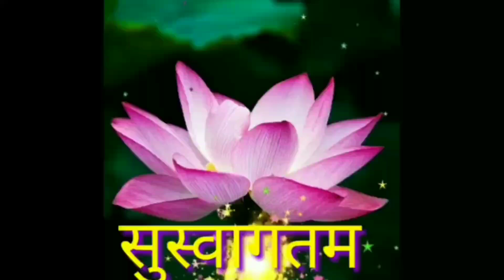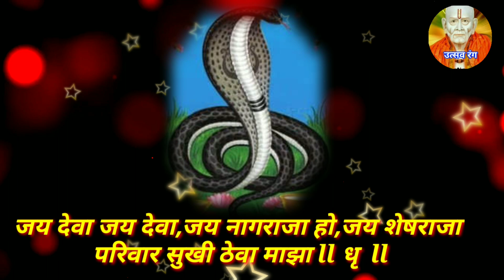यु ट्यूब वरती पहिल्यांदाच नागराजाची अर्थपूर्ण आरती, आरतीचे रचनाकार - श्री. प्रकाशजी गिरडकर सर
गीतकार- श्री प्रकाश उरकुडा गिरडकर
 मु. पो. तळोधी (बाळापूर)
ता. नागभीड जि. चंद्रपूर

  यांनी शब्दबद्ध केलेले
श्री दत्त गुरूंचे अतिशय सुंदर व कर्णमधुर भजन.
श्री. प्रकाश उरकुडा गिरडकर यांनी दत्तगुरूंवर केलेली अनेक
भजन आपण आता उत्सव रंग या चॅनेलवर ऐकू शकता.
त्यांनी केलेली भजनाची रचना खरोखर सर्व दत्त भक्तांना
आवडणारी आणि भगवंताच्या भक्तीचे महात्म्य अगदी सोप्या भाषेतून आपणास यांच्या गीतातून व अभंगातून ऐकायला मिळतील.

स्वर- पूजा शिवाजी तमशेट्टे( नांदेड)

गीतकार -
 श्री. प्रकाशजी गिरडकर सर यांचे स्वतःचे चैनल👇

नागपंचमी
नागदेवाची आरती
नागपूजा
नागराज आरती
Nagpanchami aarti
nagdevachi pooja
nagpanchami divashi nagachi hi aarti avashya manavi.nagrajachi vishesh rupane pooja kara yamule sadaiv nagrajachi aaplyavar krupa hoil. nagpanchami ya sanala nagachi ashi pooja kelyane hi devta prasanna hote.